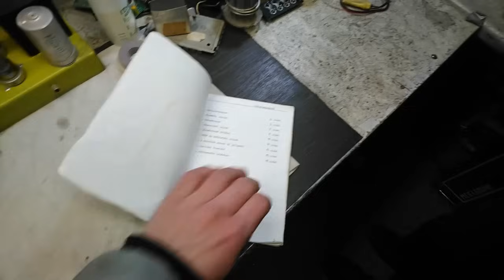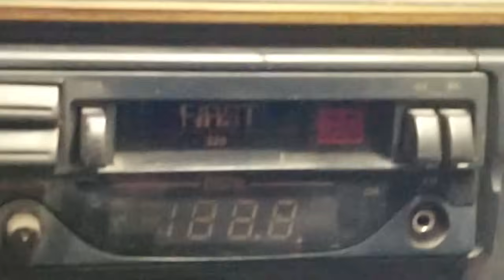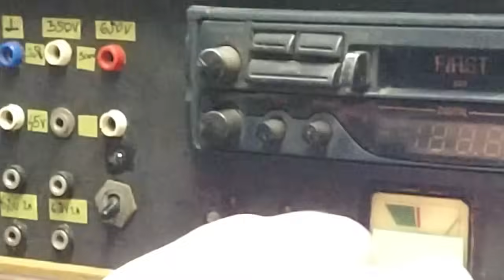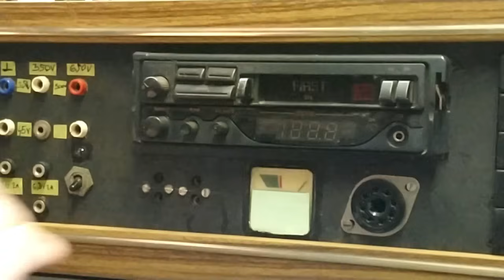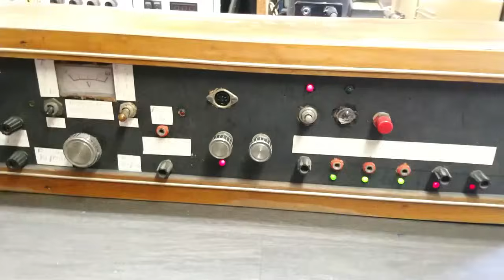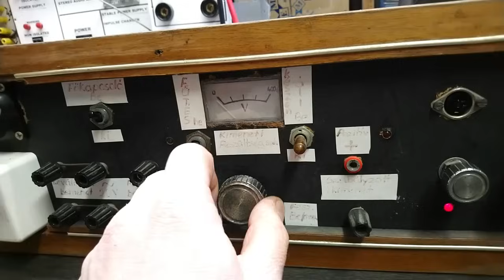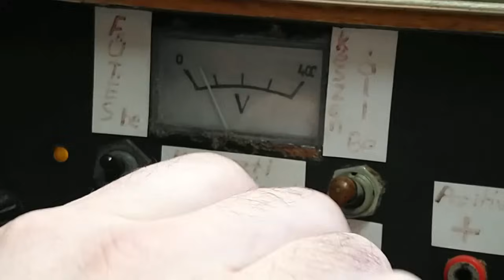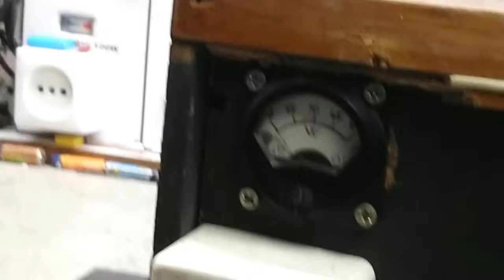Majdnem elbontottam! (kellett a hely!)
K.b. 25 éve készült fadobozos mindenttudók újra üzemben.